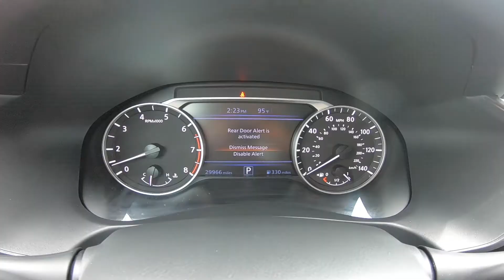2019 Nissan Altima SR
Take An Inside Out Tour Of Our Pre-Owned 2019 Nissan Altima SR  / ST#191703